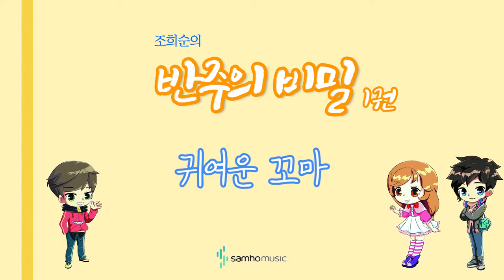조희순의 반주의 비밀 1권) 귀여운 꼬마 AR. 삼호뮤직 출판사 [조희순 교수 | JOY쌤]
이번 영상은 새로 나온 '반주의 비밀' 1권에 수록된 "귀여운 꼬마" 라는 곡입니다!